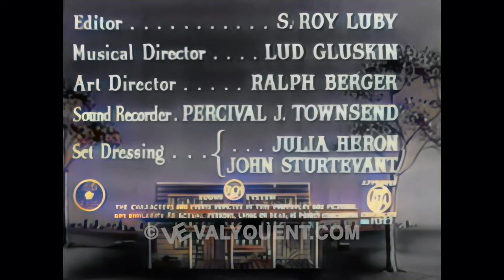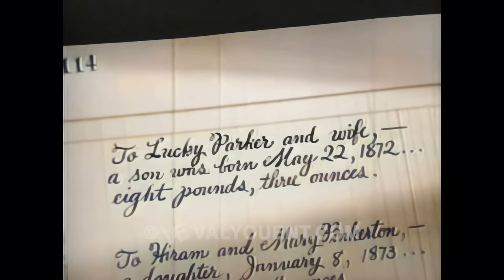Lum & Abner: Partners In Time, 4K Color Colorized UHD better than HD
Lum & Abner: Partners In Time - April 4, 1946

Chester Lauck & Norris Goff

Squire Skimp has a new plan to swindle the people of Pine Ridge. However, Lum has something more important on his mind. He has to tell a young engaged couple on the verge of breaking up the story of how the Jot 'em Down store first started (through flashbacks). Based on characters from the popular "Lum and Abner" radio program of the time.

Our expert restoration team has painstakingly enhanced this archival, low definition black and white footage frame by frame, transforming it into a vibrant 4K color experience. This video is not reused content; it is our original creation.